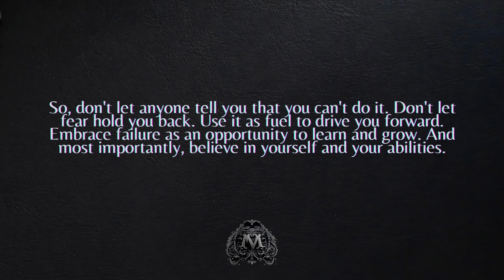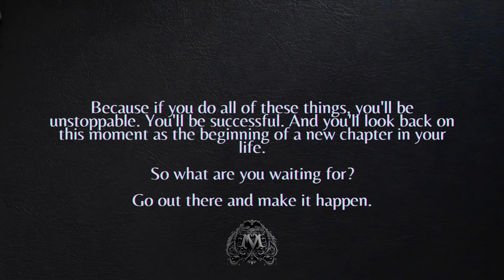Why You'll Never Be Successful